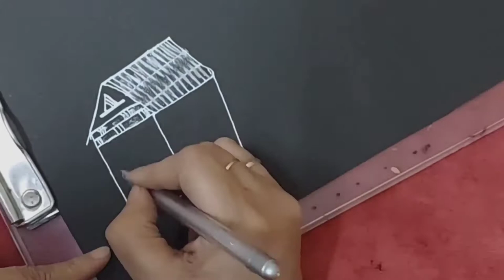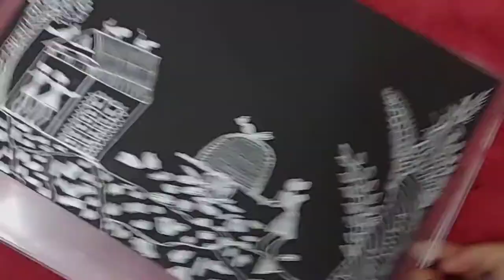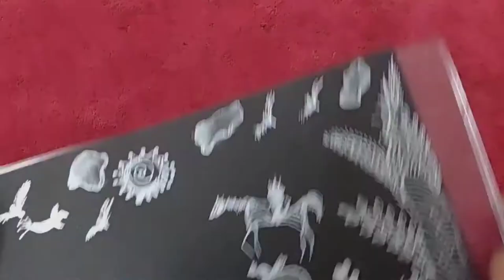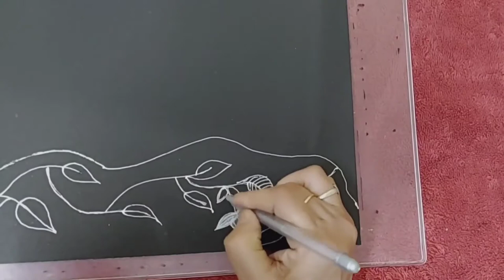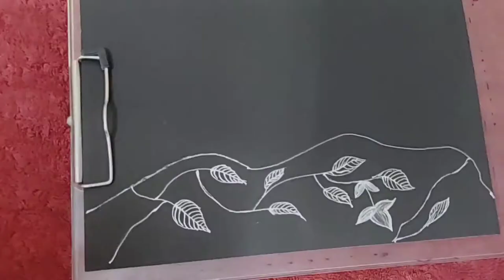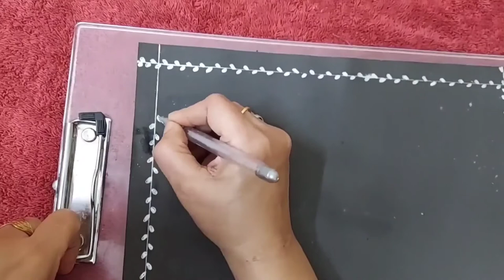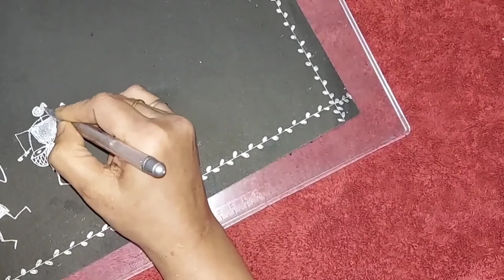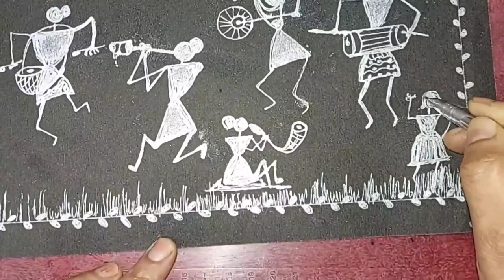Indian Warli Art, Beautiful Art